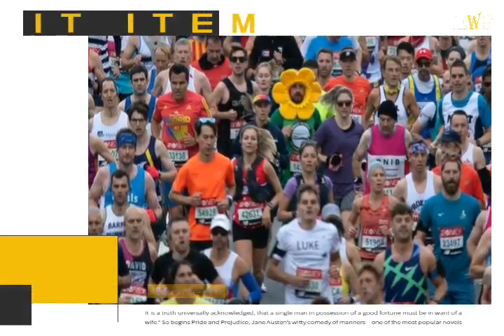Runner dies on way home from London Marathon, aged 45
A runner who had taken part in the London Marathon died on his way home, aged 45. Organisers of the event have released a statement after the death of Steve Shanks - a keen runner who completed the race in 2 hours, 53 minutes and 26 seconds, reports The Mirror.

A statement from organisers reads: "Everyone at London Marathon Events was deeply saddened to hear about the sudden death of Steve Shanks as he travelled home on Sunday 23 April after taking part in the London Marathon.

"Steve, who was 45 and lived in Bingham, Nottingham, was a very experienced runner who had completed many marathons and finished on Sunday in 2:53:26.

"All involved in the organisation of the London Marathon would like to express sincere condolences to Steve's wife Jess, his family and friends. A fundraising page for the Multiple Sclerosis Society has been set up in Steve's memory. The cause of death will be established later through medical examination. The family has asked for privacy and no further details will be released in accordance with their wishes."